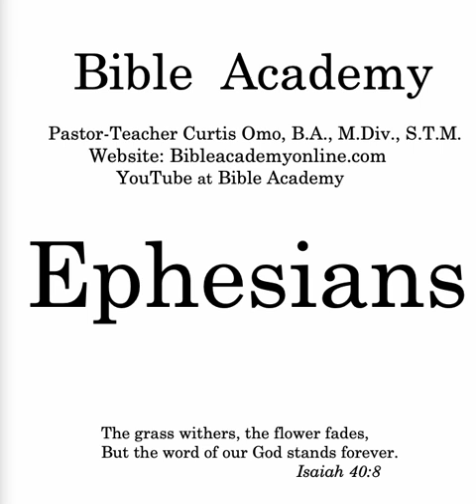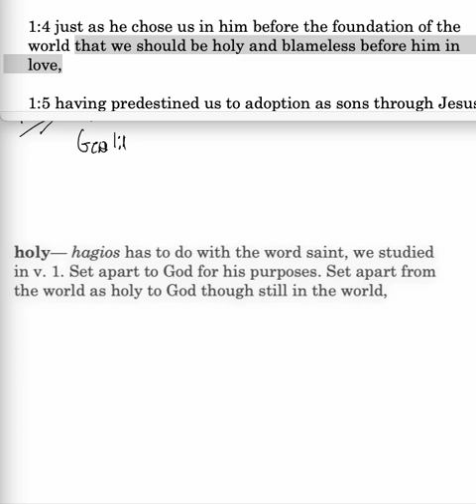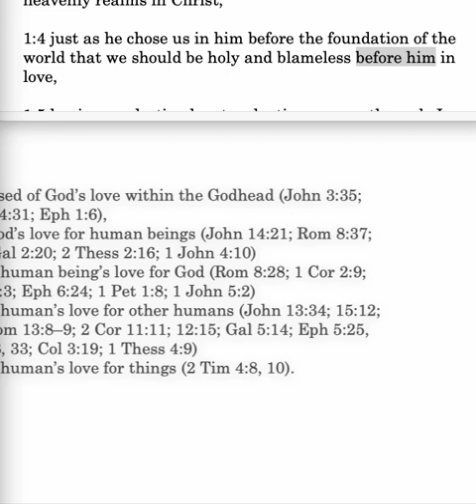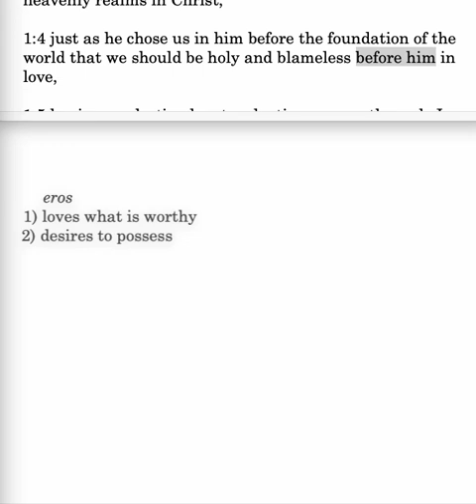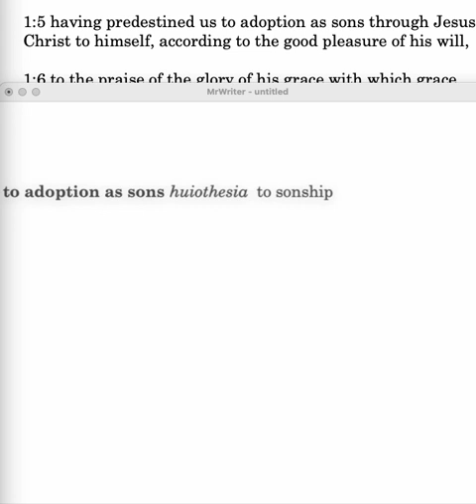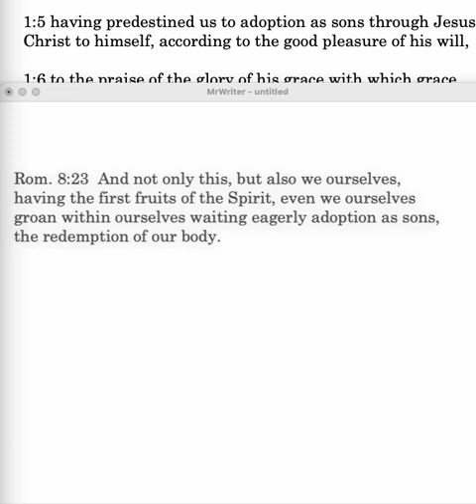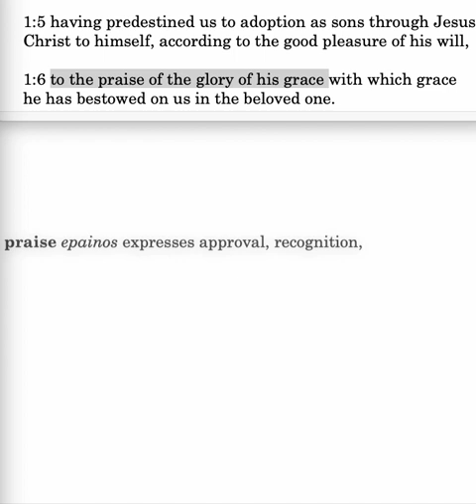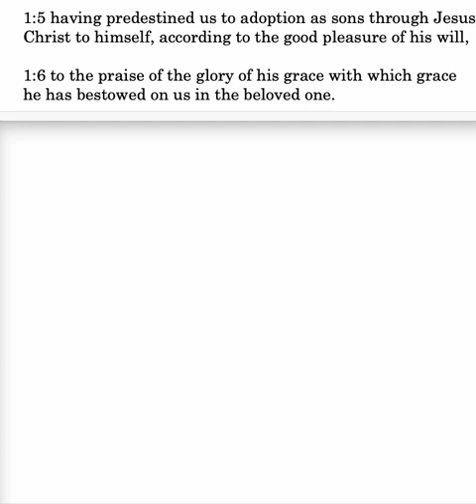Ephesians 1:4b-6 Lesson 3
Ephesians 1:4b-6: agapao love; predestined to adoption; sonship; good pleasure of his will; glory; bestowed.